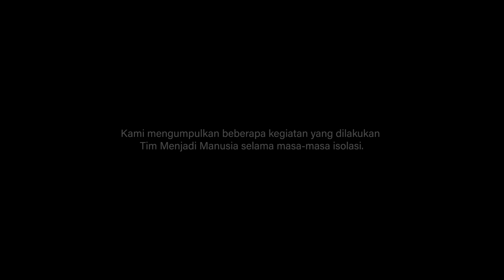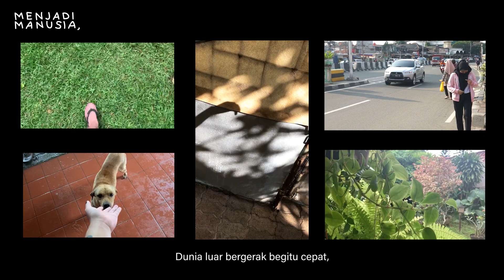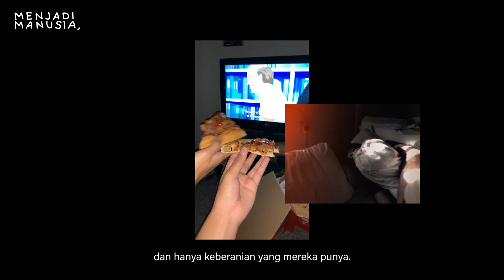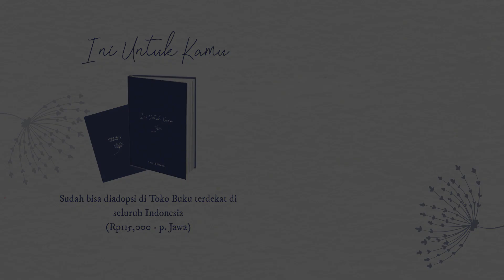160. Satu Nyawa Bisa Selamat karena Kita Memilih untuk Tinggal — Hari Ini, Kita Cuma Punya Jarak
KitaCumaPunyaJarak mengacu pada usaha kolektif untuk menjaga jarak sebagai langkah paling mudah yang dapat dilakukan guna mencegah penyebaran COVID-19. Tak perlu langkah yang besar, cukup langkah kecil yang didasari oleh kepedulian terhadap sesama.

Ditulis oleh: Yudhistira
Disuarakan oleh: Bilal Indrajaya
Disunting oleh: Lukman Hakim